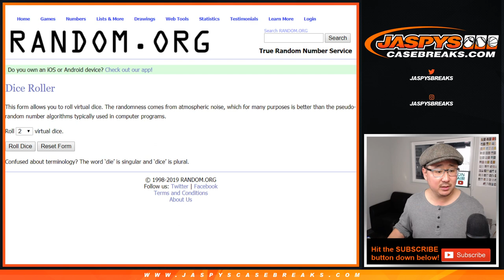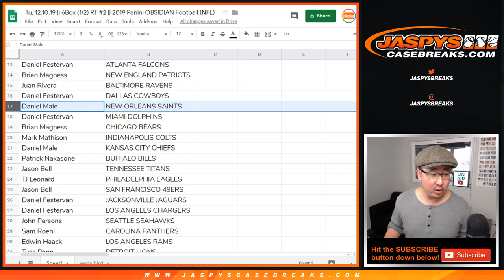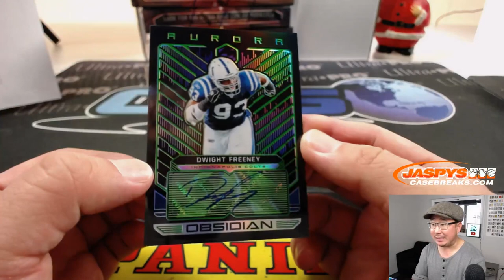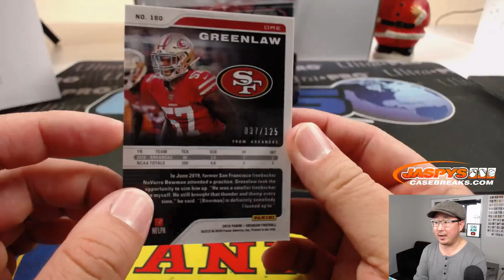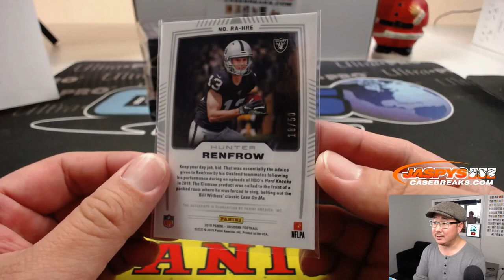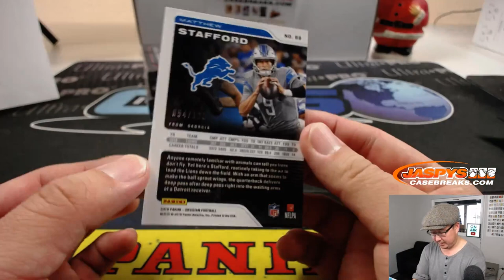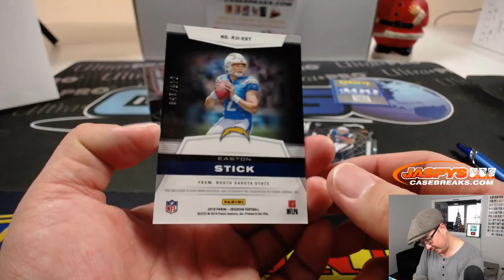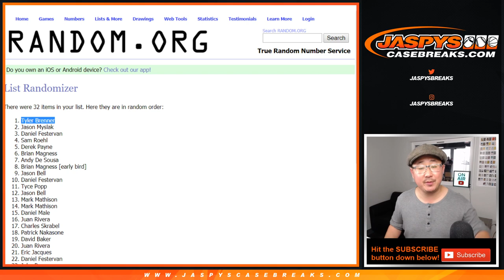Tu, 12.10.19 || 6Box (1/2) RT #2 || 2019 Panini OBSIDIAN Football (NFL)